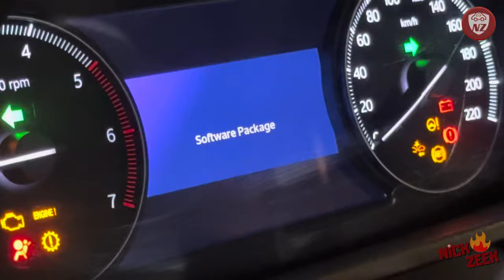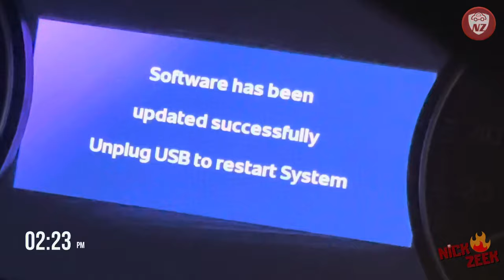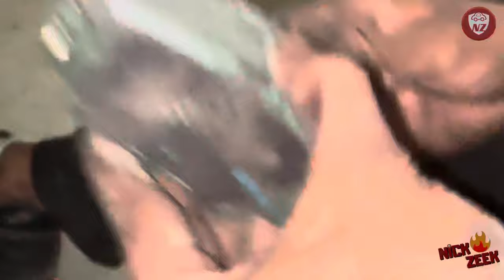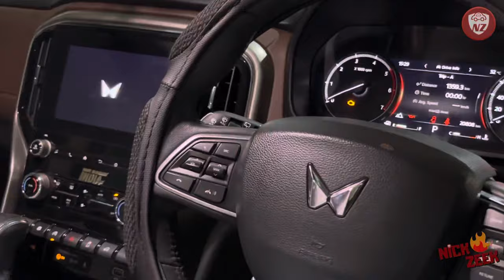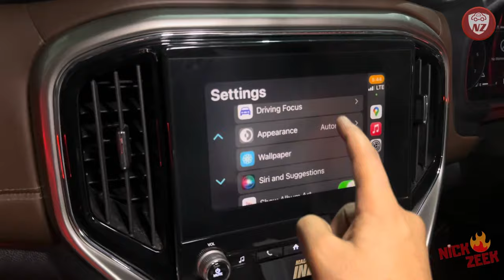3rd Service of Scorpio-N @ 20000 Kms | My Black Mahindra Scorpio-N Z8L 4x4 Automatic SUV with PPF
Hey all! I have finally got the 3rd service of my Scorpio-N Z8L 4x4 Diesel Automatic SUV, this time it was more exciting than before because of new the add ons like the Wireless Apple CarPlay and an improved camera system.

After driving it for 20000+ Kms within the 1st year,  the 3rd service of my Scorpio N Black SUV, included Engine Oil & oil filter replacement, air filter cleaning, washer fluid topup, battery water topup, DPF fluid refill, AC filter replacement, rear wheels brake pads set replacement, routine checkup and a major software update for the infotainment. I have spent 4 hours with the Mahindra Unnati service centre team during this work and paid less than Rs. 11000 for this whole work. I usually get a mileage of 10-12 kmpl if I drive at approx 100 kmph, whereas we get 15kmpl+, if we drive at 70-180 kmph.

Best thing is that this vehicle is so sturdy, that we didn't find any lose bolts near the suspensions despite the very recent Hyderabad road trip which included some bad road patches where I was driving slightly faster. So far, the mileage and maintenance cost of my Scorpio N Diesel Automatic SUV is satisfactory.

I had a good experience during the work and with the results of the service.

Learn more about this car/bike in my blog and share your car/bike purchase requirements, for a quick guidance. You can also call me to discuss your next car/bike purchase for just Rs. 999 per call @ 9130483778 (to be paid via UPI during or after the call).

Credits:
Presented By: Nick Zeek (a.k.a. Nikhil Borkute)
Videography: Nick Zeek
Driven By: Nick Zeek & Mahindra Team
Edited By: Nick Zeek

Equipment Used:
Canon M50 Mark 2
iPhone Photography & Videography
Collar Mic for iPhone